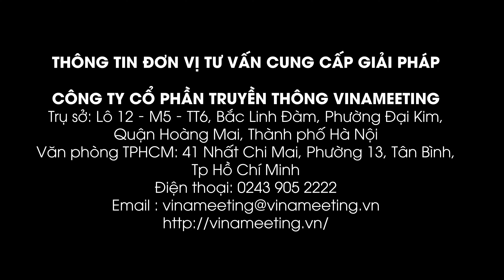Giới thiệu thiết bị hội nghị truyền hình Jabra speak 410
© Bản quyền thuộc về Vinameeting Media
    Nếu các bạn reup xin ghi rõ nguồn gốc.